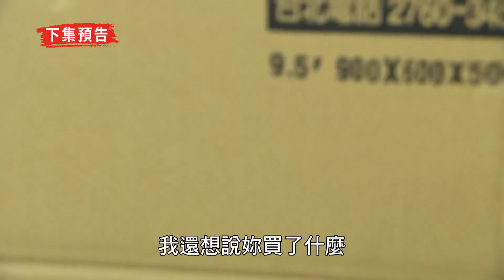【天之驕女】EP132精華 黃冠中羞辱靜柔外遇～遭甩巴掌，暴怒動粗小海出手保護！！